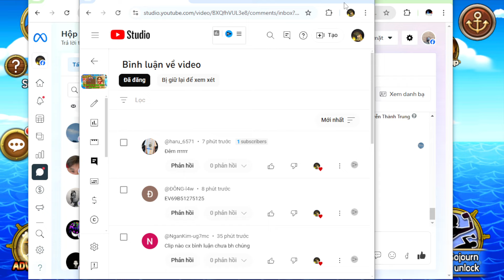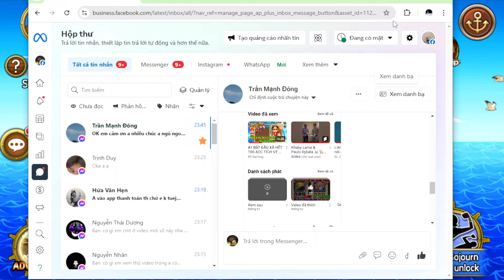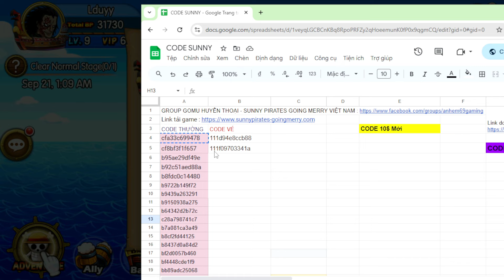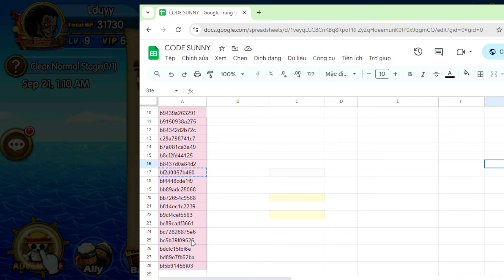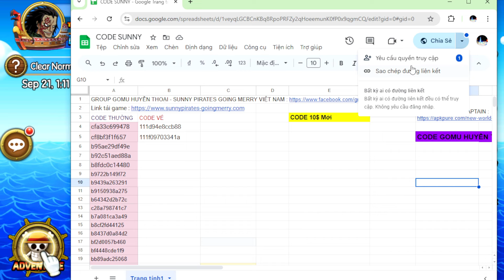SỬ DỤNG HỘ ANH EM 120 VÉ ĐỂ LẤY TƯỚNG KING SUNNY PIRATES VÀ CODE CHUNG | 69 GAMING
Khung giờ mình sẽ up video : 11h-12h , 18h-19h nhé anh em .
Đôi khi sẽ up khác giờ nếu có gì Hot nha anh em ♥